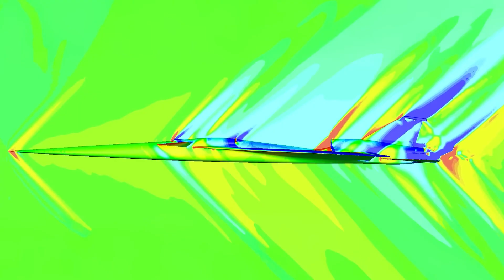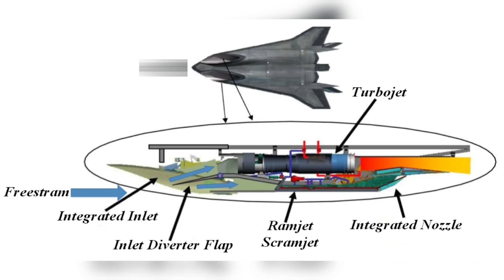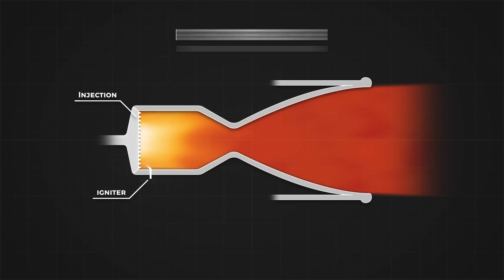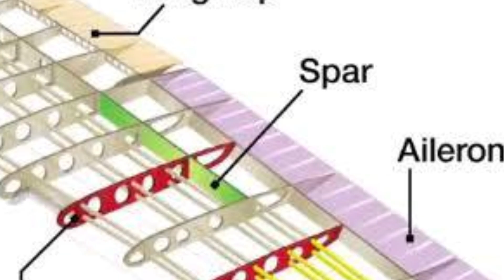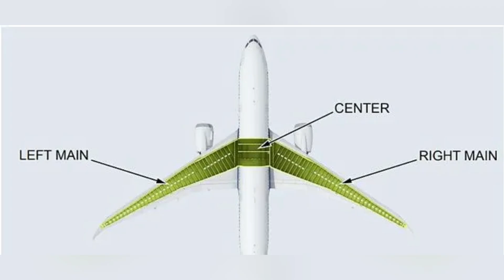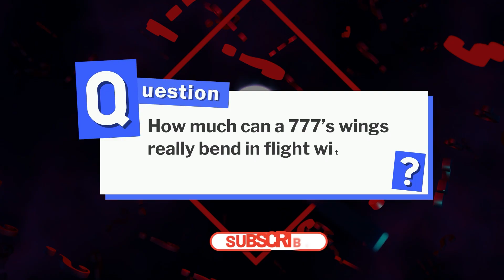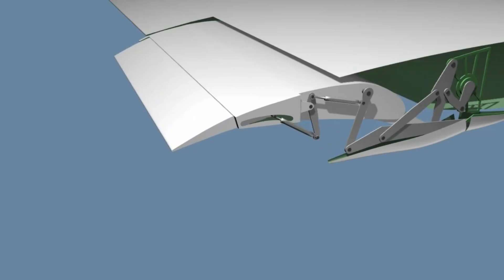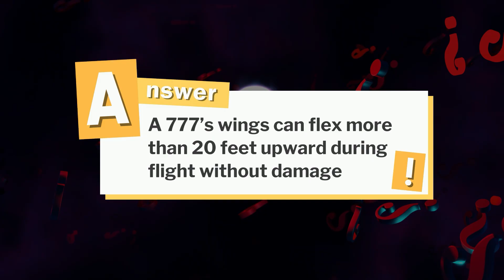Futuristic Aircraft That Are ACTUALLY Real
Some of these aircrafts look like they were made in another galaxy. With their sleek shapes and alien designs, you’d swear they came from a sci-fi movie and not from Earth. But believe it or not, they’re real, they’ve flown and some are already in service.
Welcome to Products Uncovered where we bring you behind the scenes to show you the incredible processes.
00:00     Intro
00:14     B-21 Raider
01:15    Chengdu J-20 Mighty Dragon
02:04     NASA X-59 QueSST
02:59     SR-72 Son of Blackbird
03:54     Northrop Grumman X-47B
04:39     Airbus MAVERIC
05:28     Sukhoi Su-57 Felon
06:26     Spike S-512
07:26     X-43 Waverider
08:23     Wings Of 777